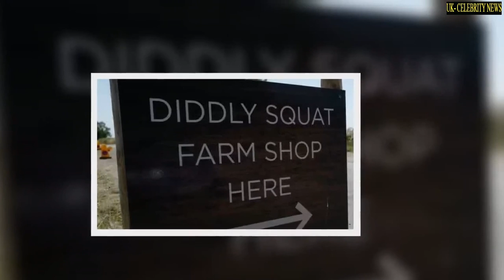Jeremy Clarkson’s farm shop reopens after Meghan scandal as visitor numbers take a big hit